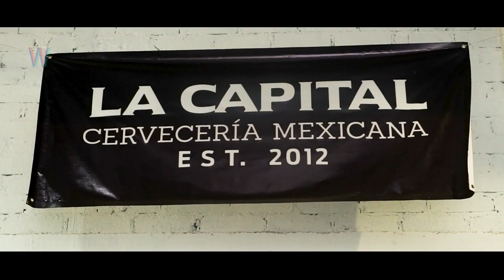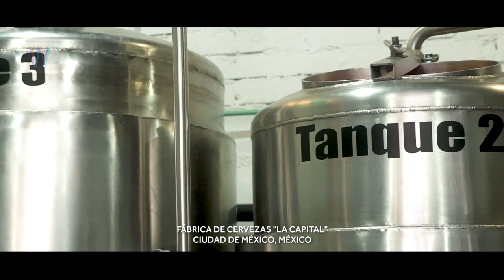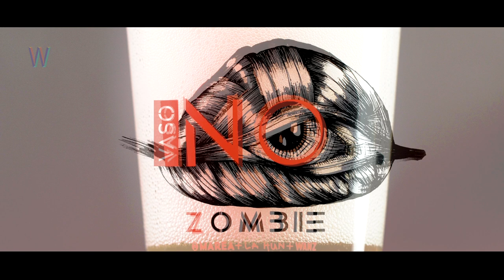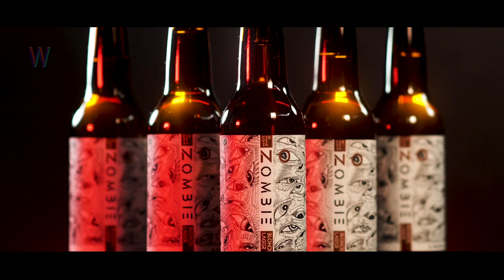Making Cerveza No Zombie | Originals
Conoce el proceso detrás de la creación de la Cerveza Artesanal No Zombie, un proyecto elaborado con mucho AMOR, en alianza con Marea Casa Cervecera y La Hun.